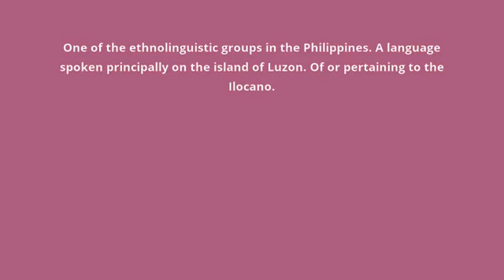what is the meaning of Ilocano.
what Ilocano means:
One of the ethnolinguistic groups in the Philippines. A language spoken principally on the island of Luzon. Of or pertaining to the Ilocano.